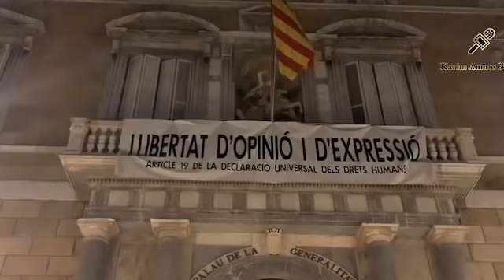Live zi Barcelona 23.07.2020